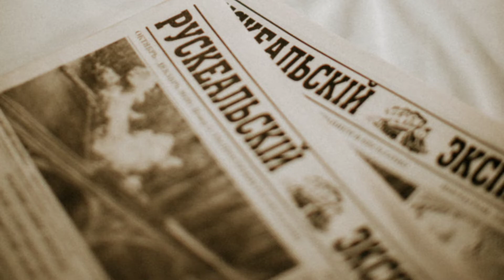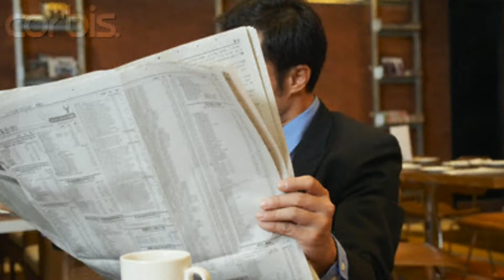7 ERROS QUE VOCÊ COMETE QUE OBRIGAM SEU CACHORRO A CONTINUAR FAZENDO XIXI E COCO NO LUGAR ERRADO!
👆Só clicar no link acima para aprender a adestrar seu cachorro em até 14 dias.

7 ERROS QUE VOCÊ COMETE QUE OBRIGAM SEU CACHORRO A CONTINUAR FAZENDO XIXI E COCO NO LUGAR ERRADO!